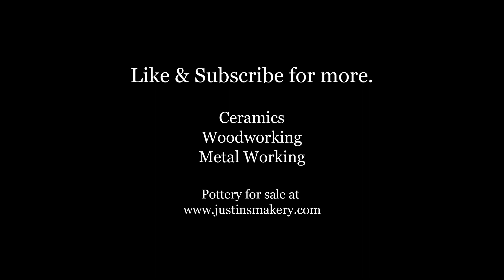Making a Pierced Ceramic Mug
Here is a quick video showing you how I pierced a mug and used glaze to fill the holes making translucent windows.   Not a complete fail, but I think it was worth the try.

Traditionally, the holes may have been oblong and arranged in specific patterns ("rice pattern").  I simply drilled a variety of holes to see if I could get it to work.

If I do it again, I will use a thinner walled cup, make the holes a little smaller, and try a couple of different glazes to see if the holes fill better with one or another.